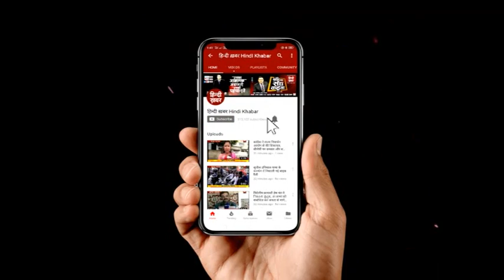लंदन पहुंचे यूपी के औद्योगिक विकास मंत्री, डिफेंस कॉरिडोर में निवेशकों को करेंगे आमंत्रित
यूपी के औद्योगिक विकास मंत्री सतीश महाना लंदन पहुंचे  हैं, लंदन एयरपोर्ट पर उनका जोरदार  स्वागत हुआ। जानकारी के अनुसार, यूपी मूल के लोगों ने महाना के सम्मान में कई कार्यक्रमों का किया है। महाना डिफेंस सिक्योरिटी इक्युपमेंट इंटरनेशनल में भाग लेंगे। 10 से 13 सितंबर तक डिफेंस सिक्योरिटी इक्युपमेंट इंटरनेशनल चलेगा। सतीश महाना डिफेंस कॉरिडोर में निवेशकों को आमंत्रित करेंगे।